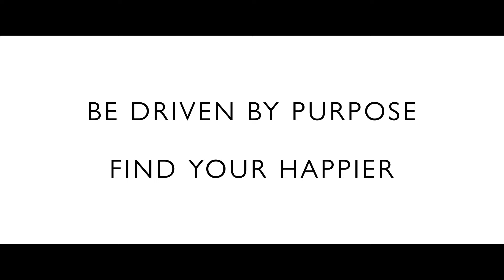Our Purpose - John Lewis Partnership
Working in Partnership for a Happier World

We’re on a journey, an ongoing experiment to find happier, more trusted ways of doing business and all of our Partners have a part to play. The Partnership is owned entirely in trust by our Partners meaning we’re more than employees, we share knowledge, profit and power.

By joining the Partnership you’ll be joining a different kind of business. One that seeks to make a difference, not just to its Partners, but to the lives of everyone.

It’s this shared purpose that drives us and we believe that by working together, in Partnership, we can help create a place with happier people, for a happier business and a happier world.